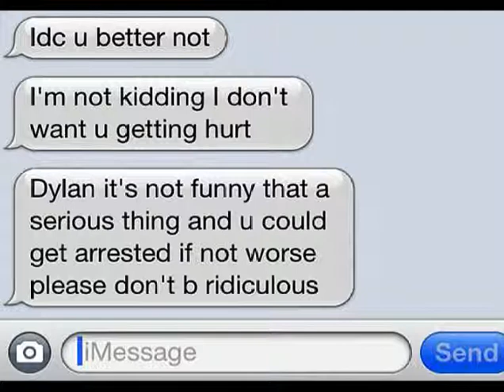on Rant Radio Network